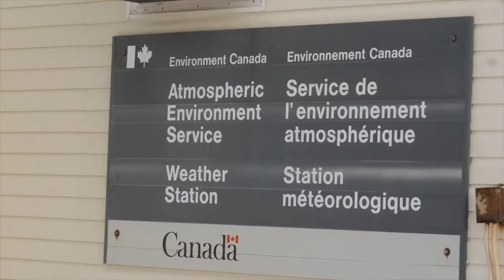Weather Balloon Book Launch - Dot to Dot in the Sky, Stories in the Clouds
An Environment and Climate Change Canada upper air weather station played host to a rather unique book launch. Dot to Dot in the Sky, Stories in the Clouds takes a look at how different cultures from around the world have explained weather over the centuries.